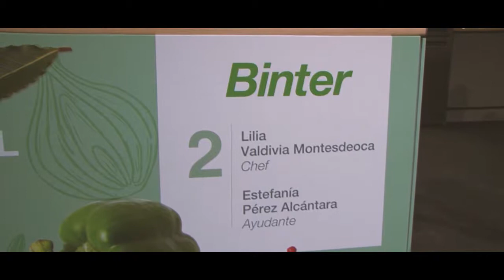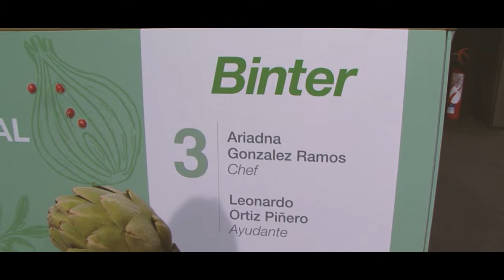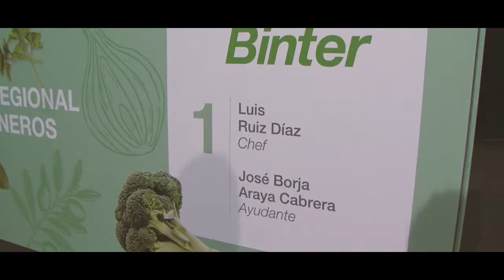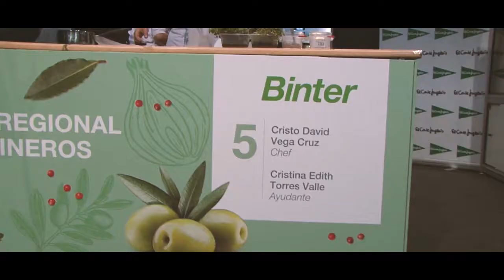Lilia Valdivia Montesdeoca gana el Campeonato de Canarias de Jóvenes Cocineras y Cocineros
Lilia Valdivia Montesdeoca gana el 5º Campeonato de Canarias de Jóvenes Cocineras y Cocineros-Gran Premio Binter del GastroCanarias 2018